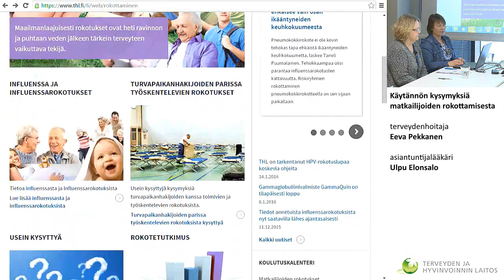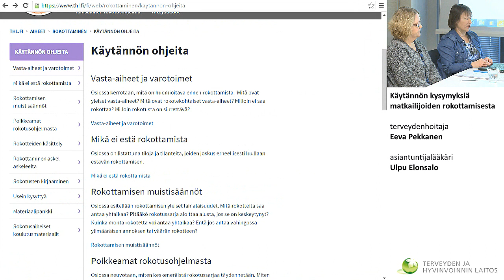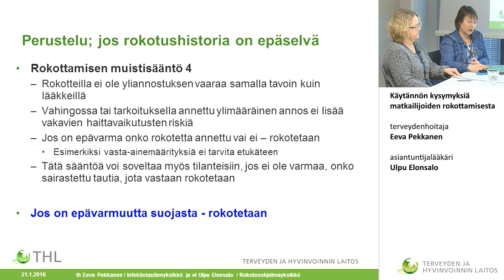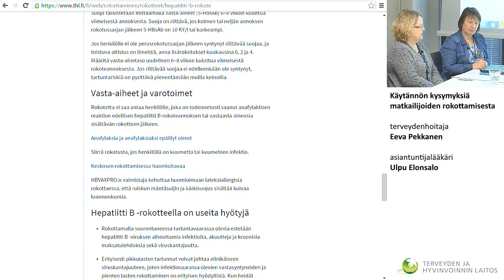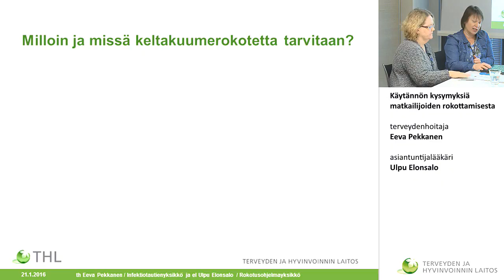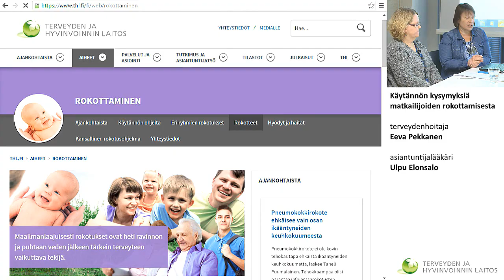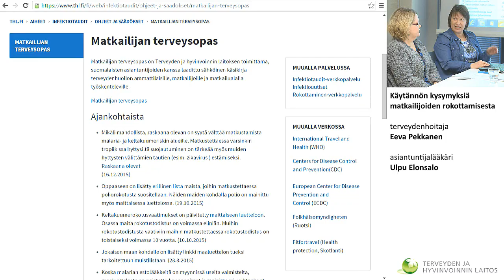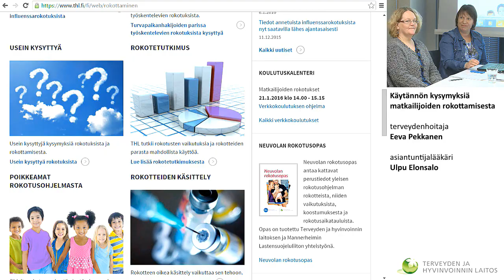Verkkokoulutus matkailijoiden rokotuksista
14.00 – 15.00
 Käytännön kysymyksiä matkailijoiden rokottamisesta
terveydenhoitaja Eeva Pekkanen
asiantuntijalääkäri Ulpu Elonsalo

15.00 – 15.15
Verkkoseminaarin aikana tulleita kysymyksiä  ja vastauksia niihin